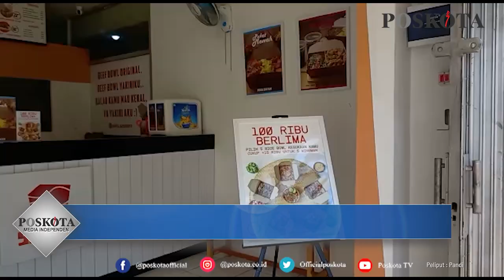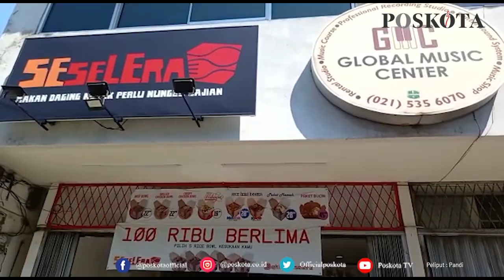PONSEL PENJAGA RESTO DI PERMATA HIJAU RAIB, BEGINI KLONOLOGINYA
JAKARTA, POSKOTA.CO.ID - Seorang pegawai restoran menjadi korban pencurian ponsel di restoran Seselera di Jalan Kebayoran Lama, dekat Rumah Sakit Pernata Hijau, Sukabumi Selatan, Kebon Jeruk, Jakarta Barat, Senin (26/7/2021) siang. Pelaku diduga komplotan satu keluarga dengan membawa anak kecil.

Seorang pegawai restoran Seselera bernama Nita (18) menjelaskan, kejadian tersebut dialami oleh temannya bernama Lela (26). Saat itu Lela posisinya sedang memback up Nita yabh saat kejadian sedang libur kerja.

"Itu teman saya yang jadi korban, dia itu posisinya lagi back up saya disini karena posisinya saya sedang libur," ujarnya saat ditemui di restoran, Selasa (27/7/2021).

Nita mengatakan, saat kejadian, pelaku yang berjumlah lima orang, terdiri dari satu anak kecil dan empat orang dewasa sedang memesan makanan di restoran tempat dirinya bekerja.

Kemudian, dua orang wanita dewasa datang lalu memesan makanan. Lalu datang tiga orang lainnya yang terdiri dari satu anak kecil, satu orang laki-laki dewasa dan satu orang perempuan dewasa masuk ke restoran.

"Ada tiga orang satu cowok. Jadi dia disini cewek dua orang ngajak ngomong, terus cowoknya kesini ngambil hape," jelasnya.

Nita menuturkan, saat kejadian para pelaku berjumlah lima orang dan diduga merupakan satu keluarga, sebab mereka terlihat sempat memesan makanan.

Kemudian, saat ponsel berhasil diambil pelaku laki-laki, mereka kemudian satu persatu pergi meninggalkan restoran. Sementara satu orang wanita lainnya tetap bertahan karena sedang menunggu makanan jadi.

"Mereka berlima sama anak kecil. Kayanya komplotan satu keluarga deh soalnya sama anak kecil satu orang," kata Nita.